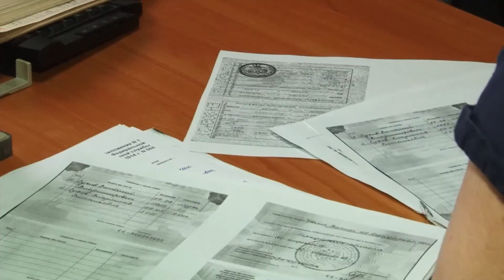Гражданам Украины пора переоформить документы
Обратиться в УФМС должны более 300 человек.